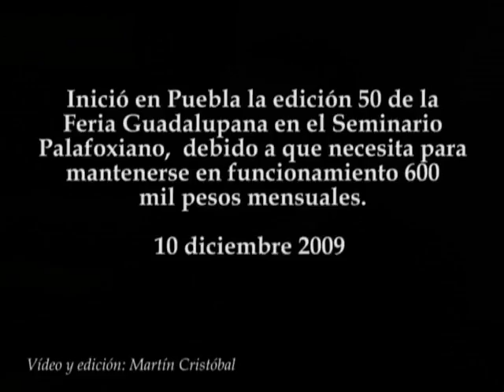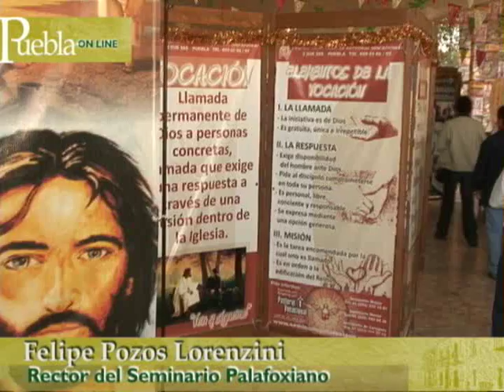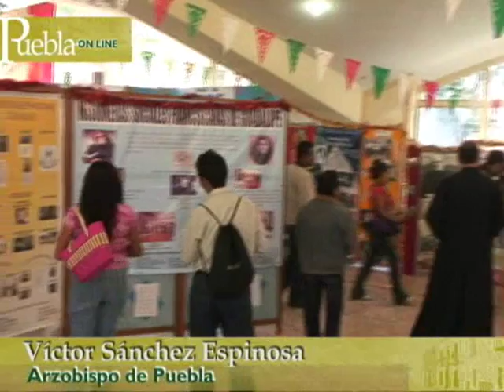Seminario Palafoxiano celebra la Feria Guadalupana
Inició en Puebla la edición 50 de la Feria Guadalupana en el Seminario Palafoxiano, debido a que necesita para mantenerse en funcionamiento 600 mil pesos mensuales.
10 diciembre 2009